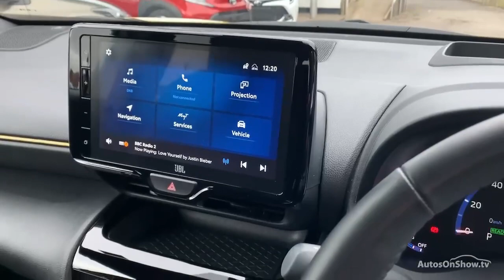FL22ADV TOYOTA YARIS CROSS PREMIERE EDITION , TOYOTA BURROWS ROTHERHAM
TOYOTA YARIS CROSS PREMIERE EDITION HATCHBACK PETROL/ELECTRIC, in